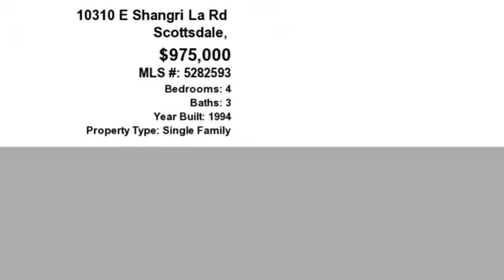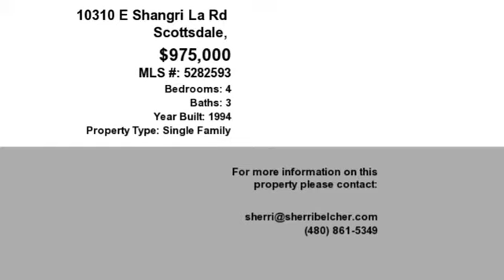Real estate for sale in Scottsdale Arizona - MLS# 5282593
10310 E Shangri La Rd
Scottsdale Arizona 85260
MLS# 5282593